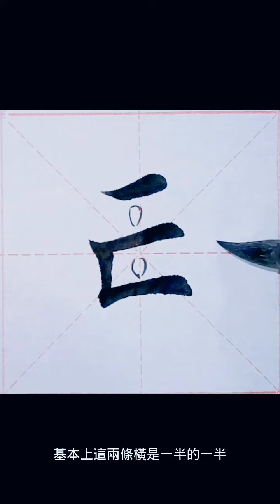楷書小課：71.亡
71.亡 [wáng]

簡體: 亡
基本釋義：
①逃 。
逃～    |    流～。
②失去 。
～佚    |    ～羊補牢。
③死 。
傷～    |    死～。
滅 。
滅～    |    ～國奴    |    救～    |    興～。
 [wú]
古同“無”，沒有。